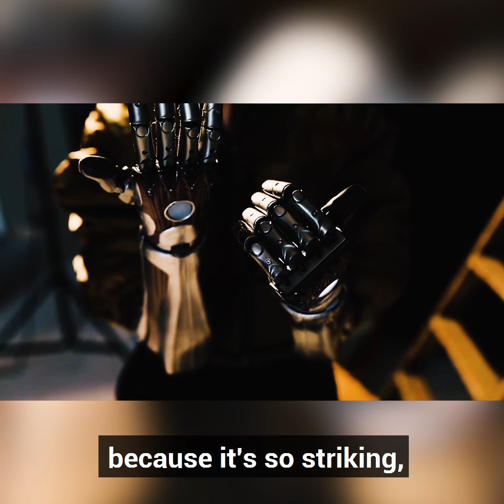Jeff Phillips - Unapologetically Bionic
Jeff was born without his left hand and now has an "unapologetically bionic" Hero Arm. Jeff lives Washington, D.C. with his wife and daughter, and travels the world with his Hero Arm.

"The Hero Arm is the first prosthetic I’ve really enjoyed using day-to-day and I can see myself wearing it for the rest of my life. I think so many prosthetics - they try and blend in. It's almost like you're trying to hide the fact that you're missing a limb and I think the coolest part about owning a bionic arm is that you get to look like you’re this person from the future. And if I get to have a bionic arm, I want it to be unapologetically bionic.”